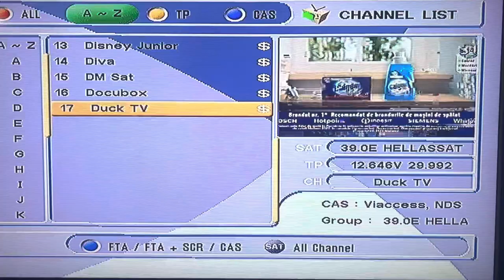SAT DX Duck TV Romania Temporarily Free to Air on Satellite Hellas Sat 3 From Malta - 15.01.23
SAT DX Duck TV Romania Temporarily Free to Air on Satellite Hellas Sat 3 From Malta. It has been caught minutes ago today 15/01/2023 at 18:30 PM. For a temporarily period, the channel Duck TV is Free to Air which reasons behind it is due to issues occurring on the channel as demonstrated within the video. In fact, it is still carrying out the encryption by Viaccess and NDS and not FTA as such but it is open to view due to the crash in the encryption system used by Orange Romania package provider. The reception gain is 96%. Within the latest days, there had been some issues bearing Orange Romania on Hellas Sat 3 which is resulting on channels crashing and ultimately losing encryption status. It is being broadcasted on Frequency 12646 MHz, V, SR 30000 7/8. 73 😊

EDIT 1 - 16/01/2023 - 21:45 PM (UTC+1) - Channel has been encrypted back with Viaccess and NDS (Videoguard) earlier today which spiked Disney Junior and E! Entertainment to lose encryption status which now they had encrypted back as well. 73!

Channel: Duck TV
Package Provider: Orange Romania
Satellite: Hellas Sat 3 - 39 East Degrees
Frequency :12646 MHz, V, SR 30000 7/8